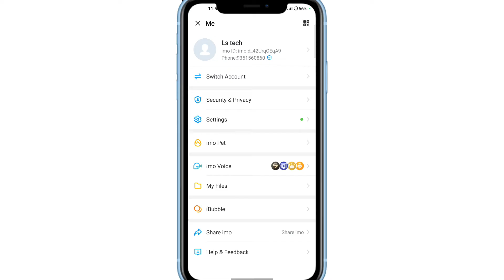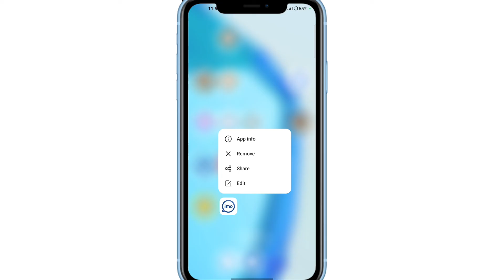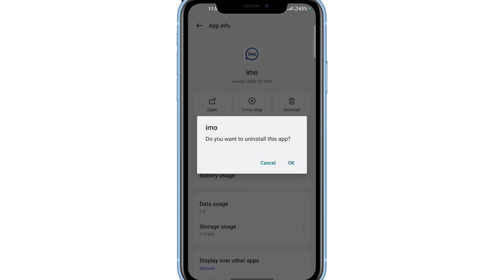Imo Cannot call this user due to his/her privacy settings problem solve कैसे करे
topic cover
cannot call this user due to his/her privacy settings imo problem
cannot call this user due to his/her privacy settings imo problem solve
imo cannot call this user
imo cannot call this user due to his her privacy settings
cannot call this user due to his/her privacy settings in hindi